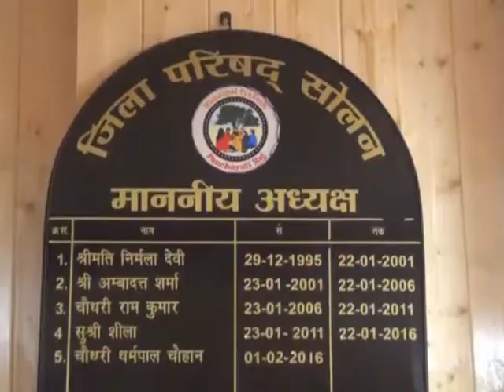Organizing District Council meeting in Solan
सोलन जिला परिषद की आज बैठक का आयोजन हुआ | बैठक की अध्यक्षता  जिला परिषद अध्यक्ष धर्मपाल चौहान ने की | इस दौरान जिला से संबंधित कई महत्वपूर्ण मदों पर चर्चा की गई